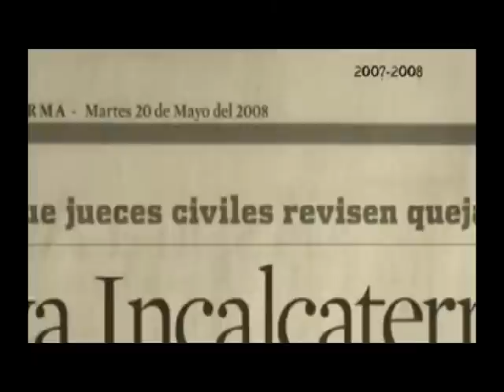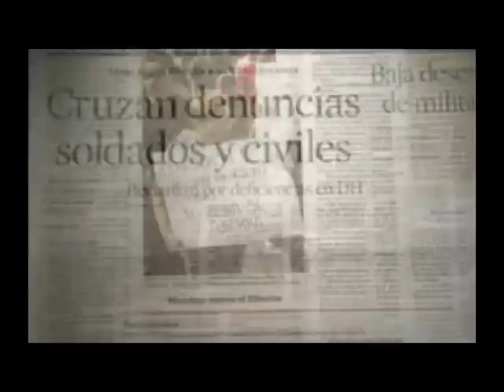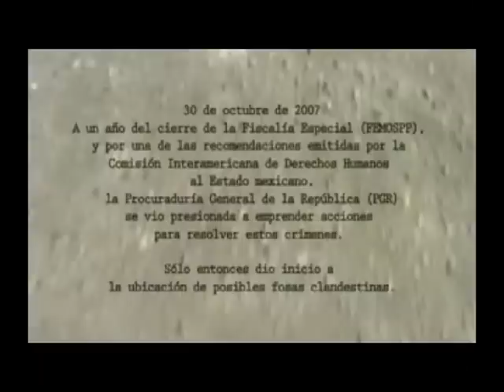Caso Rosendo Radilla (5)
Documental sobre la desaparición forzada de Rosendo Radilla.